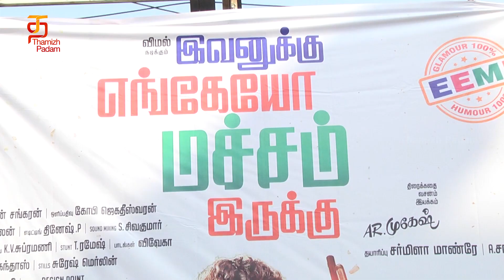Ivanukku Engeyo Macham Irukku - Public Opinion | Vimel | Aisha Zaveri | Thamizh Padam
Public’s  Reaction for Vimel and Aisha Zaveri starring Ivanukku Engeyo Matcham Irukku Tamil Movie on Thamizh Padam. Ivanukku Engeyo Matcham Irukku ft. Vimel and Ashna Zaveri in lead Directed by AR Mukesh. Music composed by Natarajan Shankar. Produced by Sharmila Manre & R. Saavanth under Sai Productions banner. The movie is slated for the release on December 7th, 2018.